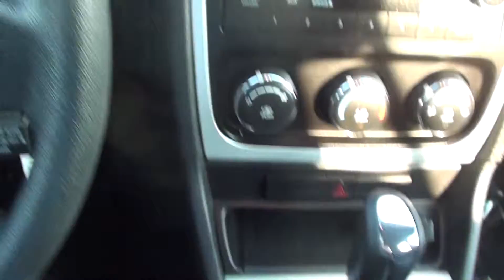FOR SALE 2010 DODGE CALIBER SXT!! 1 OWNER!! ONLY 33K MILES!! STK# P6106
And Alloy wheels. Come to Lance Cunningham Ford! Right car! Right price! HERE'S THE DEAL!!  ONLINE SHOPPING MADE EASY WITH WORLDWIDE SHIPPING SERVICES AND UNMATCHED PRICES. ASK AN ONLINE AGENT FOR INSTANT ANSWERS USING LIVE CHAT. SERVICE AND PRICE IS HOW WE ARE ABLE TO BE YOUR DEALER WITH THE CLICK OF A BUTTON. How enticing is this charming, one-owner 2010 Dodge Caliber?